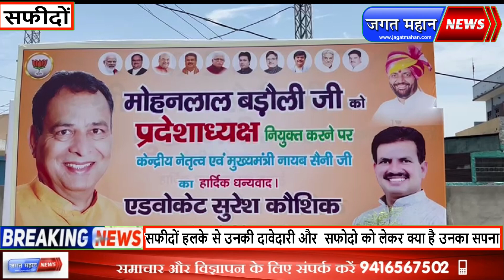लोकसभा चुनाव में भाजपा को बढ़त और कांग्रेस को क्यों लगा सफीदों में झटका,देखिए सुरेश कौशिक की जुबानी।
सफीदों हलके से उनकी दावेदारी और  सफोदो को लेकर क्या है उनका सपना !